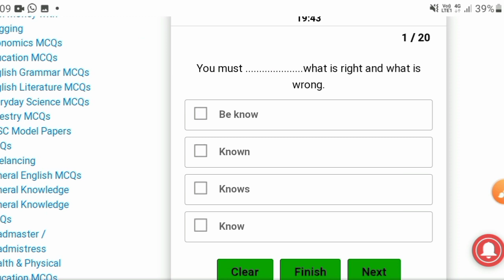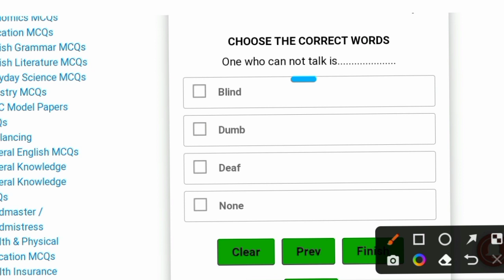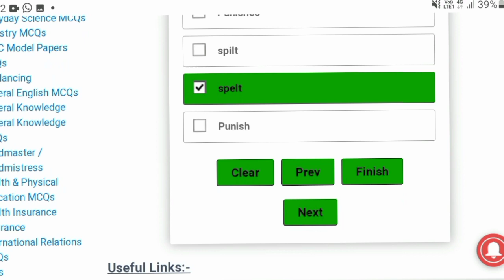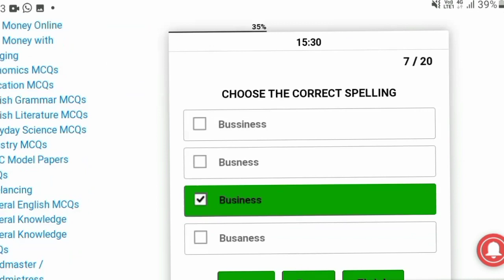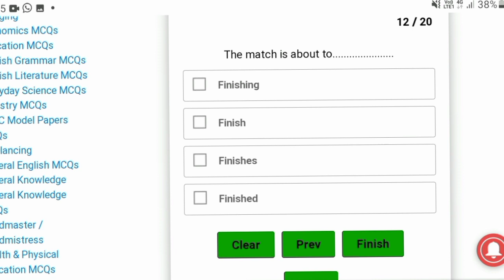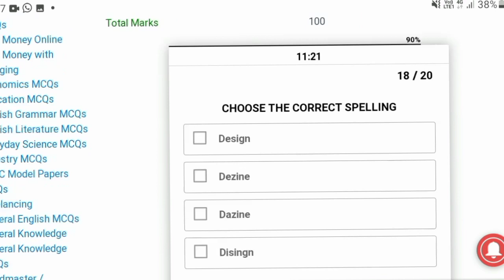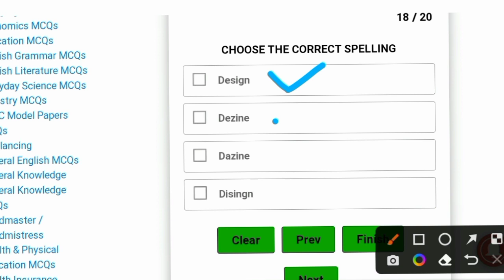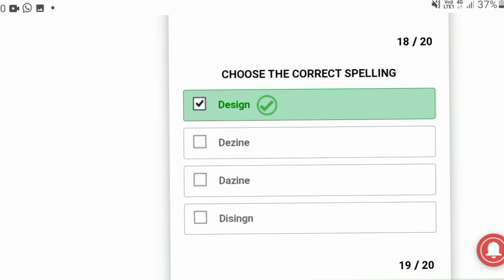pakistan airforce English test - paf English preparation.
AOA
Dear friends:
     in this video I described complete information about pakistan airforce English test. PAF English test preparation. paf English test kysa hota hain. paf English test preparation. pakistan airforce English test. paf English test mcqs. most repeated mcqs in paf test. paf physics test preparation.  paf maths test preparation. paf biology test preparation. paf intelligent test preparation.  paf initial intelligent test preparation. paf verbal intelligence test preparation. paf non verbal intelligent test preparation. paf .PAF. pakistan airforce. airforce preparation. GDP preparation. aerotrade preparation. paf engineering preparation.